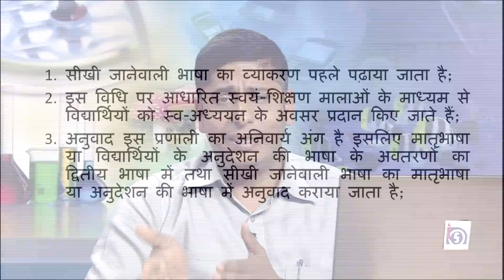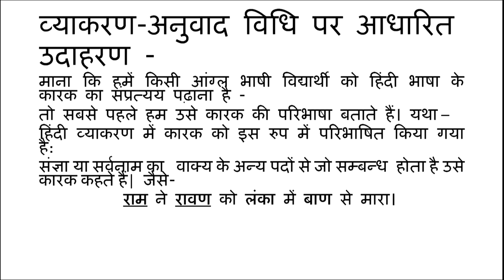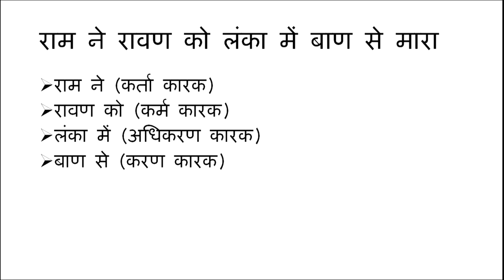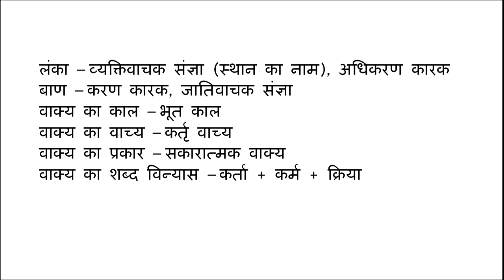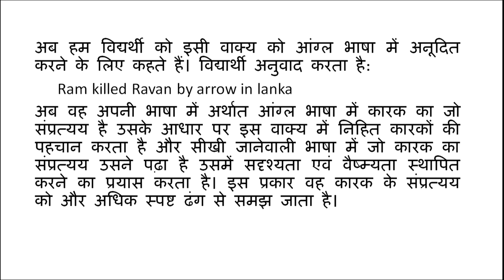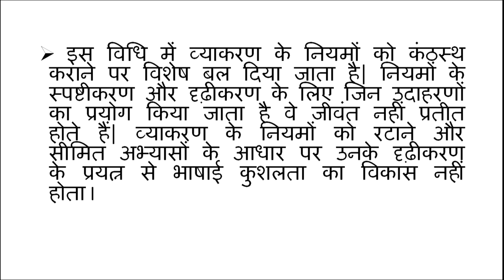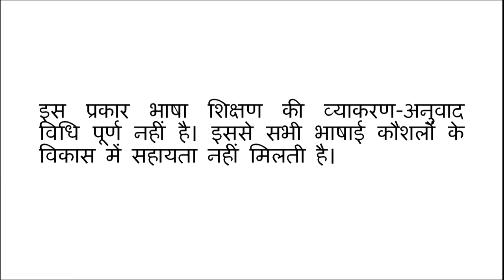Bhasha Shikshan ki Vyakaran - Anuwadh Vidhi